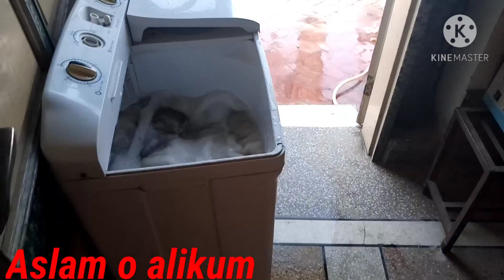full day routine vlog | shoping video🛒| eman fatima daily vlog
full day routine vlog |  shopping
video🛒| eman fatima daily vlog

http
s://youtu.be/9fRO7oaz-Wg